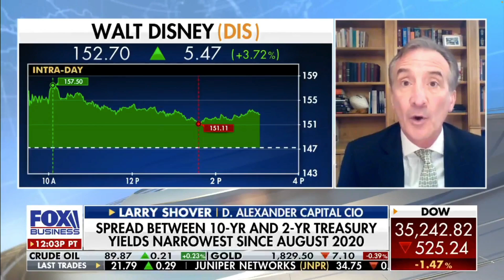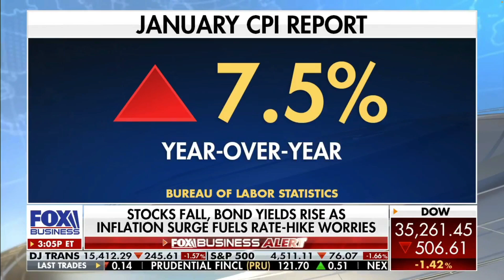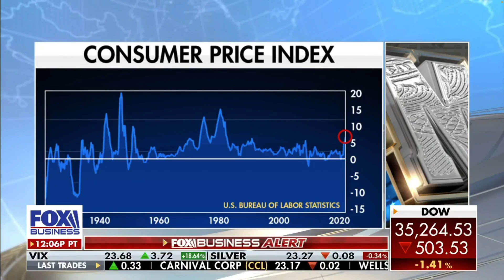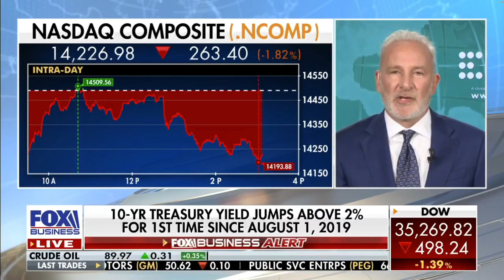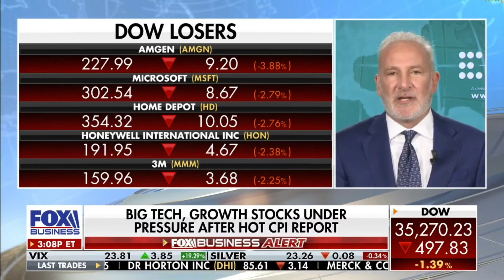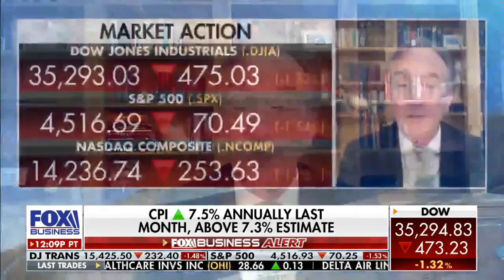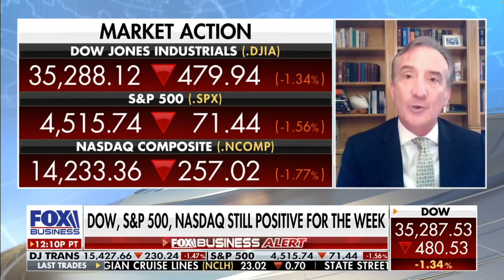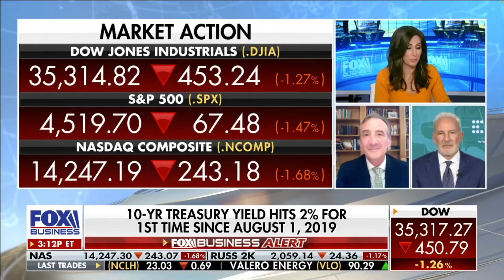Inflation Tsunami Is Just Getting Started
Peter Schiff and Larry Shover discuss the economy, Fed, inflation, and interest rates on Fox Business. 2/10/2022